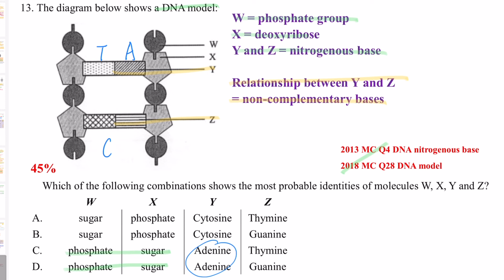DSE Bio │ HKDSE 2019 MC Q13 │ DNA model DNA 模型 │ Faith Education {雙語Bilingual}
梁公語錄

0:00 廣東話
0:50 English